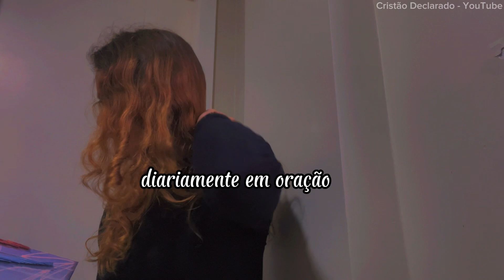A MISSÃO DA SUA VIDA, mulher! 🥹 - reflexão